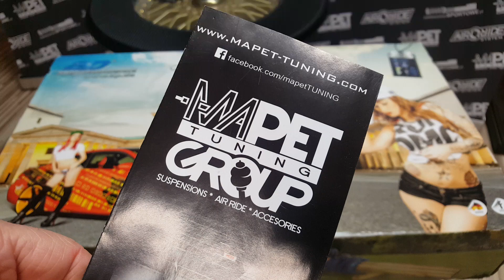UNBOXING Gwint AP VW Golf 7 GTi Seat Leon 3 Cupra - MAPET-TUNING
Zawieszenie gwintowane AP  GF80-114 do VW Golf 7 i  Seat Leon 3
Producent: AP sportfahrwerke